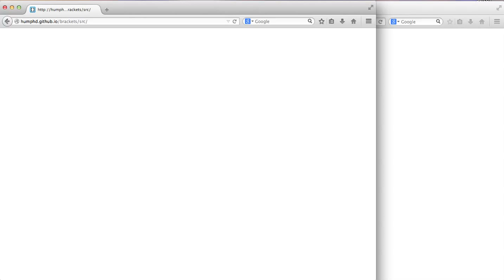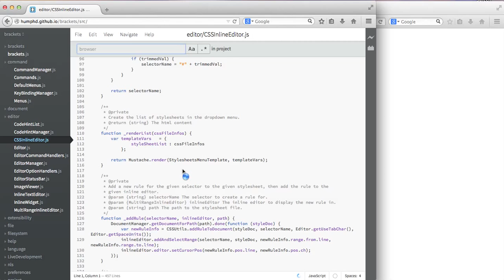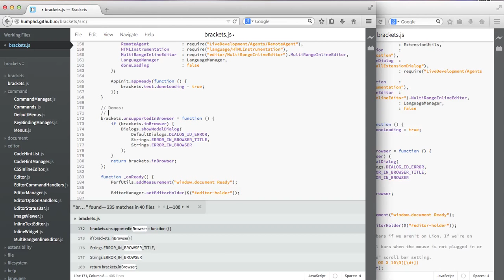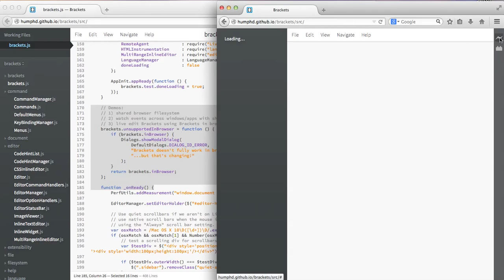Brackets in-browser-filesystem demo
This shows Brackets running in multiple browser windows, using a shared browser-based filesystem.  It uses a modified version of RequireJS to load JS modules and cache them in the filesystem, then open those files in the editor.  Watch events across windows using the shared filesystem show how two apps can use the same set of files. Finally, live editing the app's source using the app is demonstrated.

It uses for the filesystem.